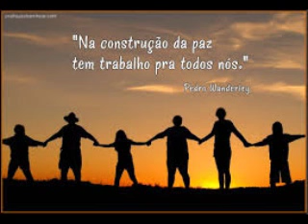Mini Canalização - Sydney, Austrália, 13 Outubro 2016.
kryon em PT - Mini Canalização -  Sydney, Austrália, 13 Outubro 2016.
Canal: Lee Carroll
Tradução: Gustavo Amorim / KryonPortugues.com
Produção de audio: Gustavo Amorim / KryonPortugues.com
Tradução: Gustavo Amorim
Edição: Bem estár e saude, relacionam...
gratidão!